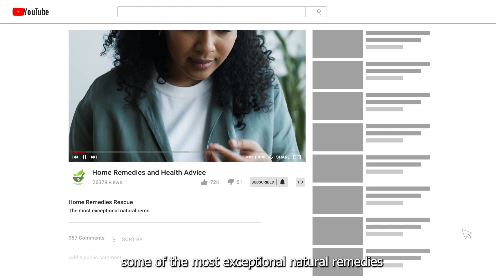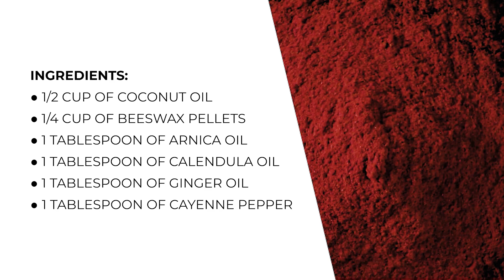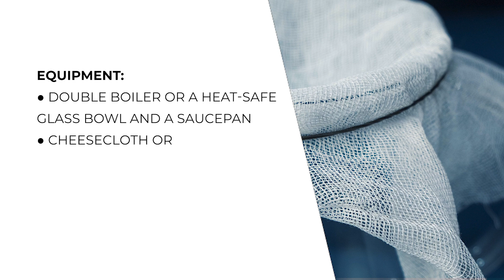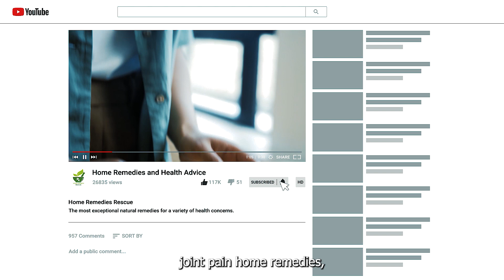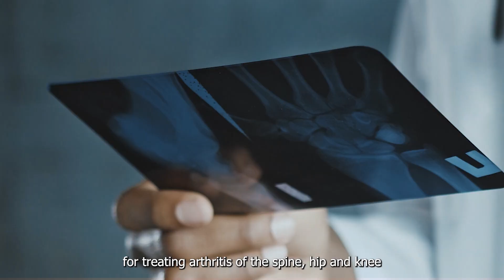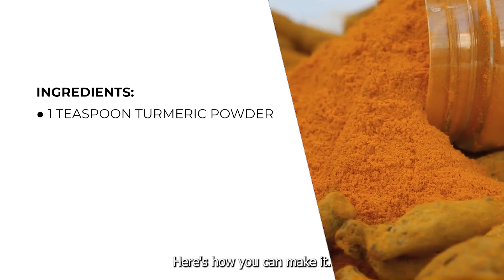5 Natural Home Remedies to Treat Arthritis And Joint Pain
Hello, and thank you for returning to our channel, where we showcase some of the most exceptional natural remedies for a variety of health concerns. In today's video, we will explore 5 powerful home remedies to alleviate joint and ligament pain.

Joint pain is a widespread issue that impacts many individuals and can result from numerous factors such as age, injury, inflammation, and arthritis.

Fortunately, there are numerous natural remedies available to help reduce joint pain and enhance joint mobility. With this in mind, we're thrilled to share valuable insights on some of the most effective natural remedies that have provided relief to countless individuals suffering from joint pain.

🌱Vaughn at HomeRemedyRescue dot com ▀▀▀▀▀▀▀▀▀▀▀▀▀▀▀▀▀▀▀▀▀▀▀▀▀▀▀▀▀▀▀▀▀▀▀▀▀▀▀▀▀▀▀▀▀▀▀▀▀▀▀▀▀▀▀

This YouTube channel is dedicated to natural cures, and home remedies for health and wellness. We are passionate about presenting you with a rich array of health tips, emphasizing the potency of herbal remedies and natural supplements. From age-old wisdom to cutting-edge research on the health benefits of nature's bounty, we do our best to deliver it all.

Our content is a blend of practical guides, detailed demonstrations, and educational insights into the science behind natural health remedies. We believe in the transformative power of nature, and we're here to equip you with knowledge and tools for your health journey. Join us at Home Remedy Rescue, your stepping stone to a holistic health education. Together, let's discover the power of nature to benefit your health, happiness, and longevity.